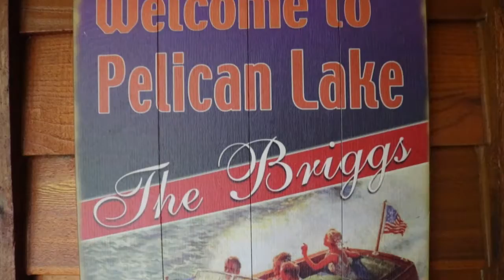Pelican Lake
A trip of trips with some familia, out up north!
Ended up trying out my new Camera on a vacation trip, anticipated having a Phantom 3 at my disposal but when we ran into issues, I just kept her handheld
-Used my Canon t6i with the 18-55mm